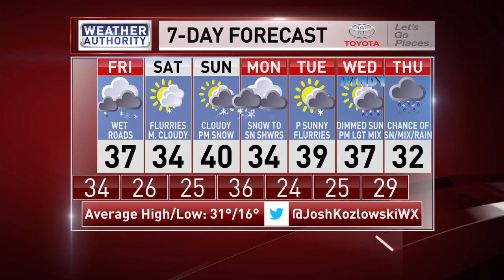Meteorologist Josh Kozlowski 530 PM 7Day Thursday 1 19 23